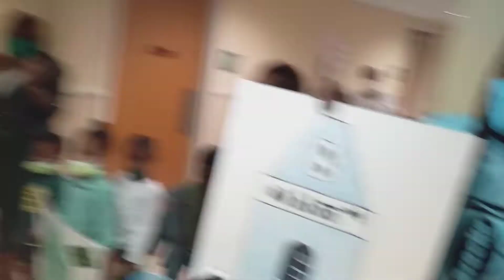Sheltering Arms Educare Atlanta Color Parade 2 *we do not own the rights to any music in this video*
close up view of the children.